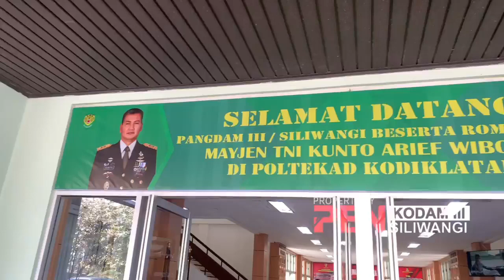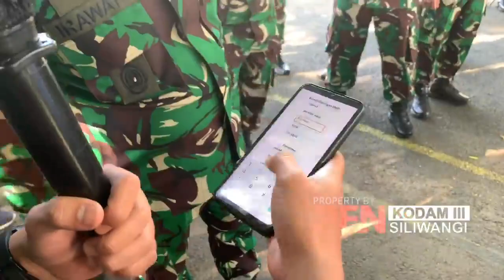Kolaborasi kodam III Slw dengan Poltekad